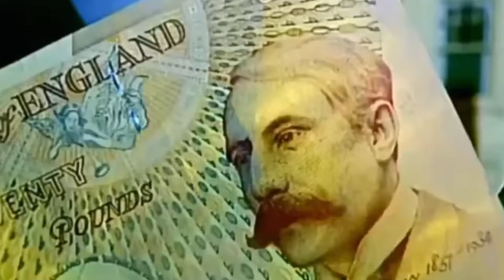Homes Under The Hammer: Hood Edition / Tackling the Attic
I was left with the task of renovating an entire house and this is that process. In this third episode, of the house transformation, I tackle the entire attic, which looks like it's been living in a rubbish dump and hasn't been touched in a decade!

~ Have any feedback for the video i.e. what you liked / disliked / found funny?

~ I read all comments, have a video suggestion?